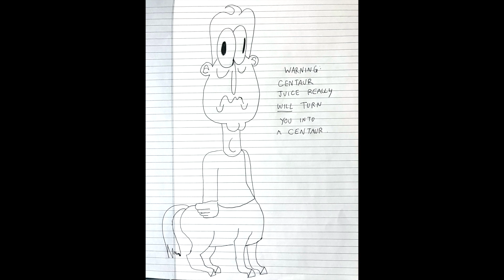Doodles-4th Installment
Time for more wacky doodles!